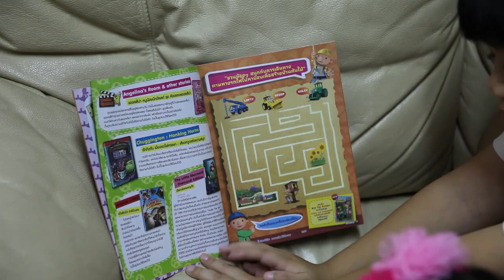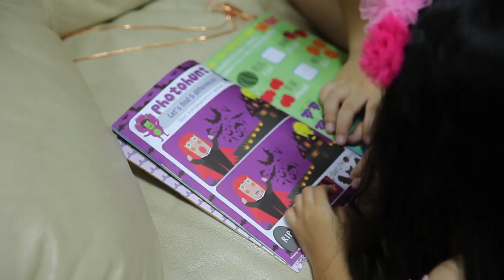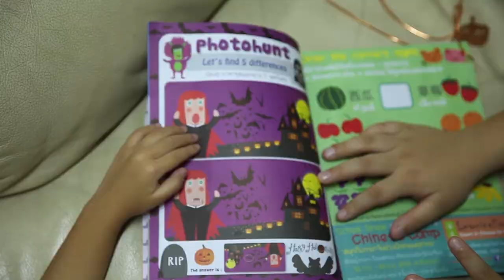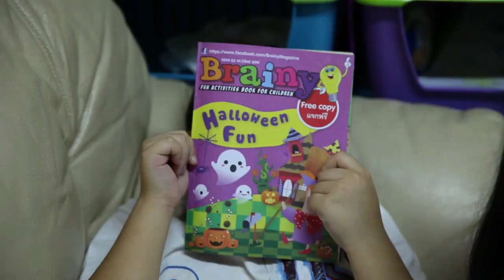N'Prim W217 เด็กจิ๋วเล่นหนังสือ Brainy กับพี่ไจโล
ติดตามเรื่องราวของเด็กจิ๋วเพิ่มเติมได้จาก และ